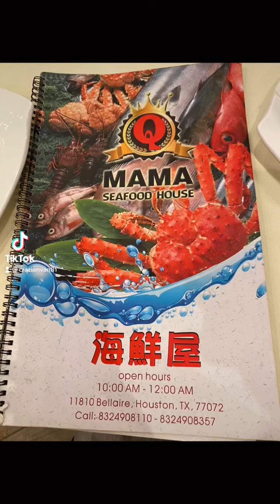Q mamas seafood restaurant menu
When u go to Houston eat here! Highly recommended